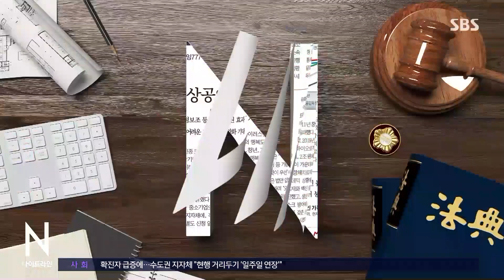코로나 백신 조달에 앞장서는 유니세프 / SBS / 초대석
코로나19가 장기화되면서 특히 개발도상국이나 취약 계층 아동들이 많은 어려움을 겪고 있습니다. 나이트라인 초대석, 정갑영 유니세프 한국위원회 회장 모시고 아동들을 위한 다양한 대책 들어보겠습니다. 정 위원장님 안녕하십니까?